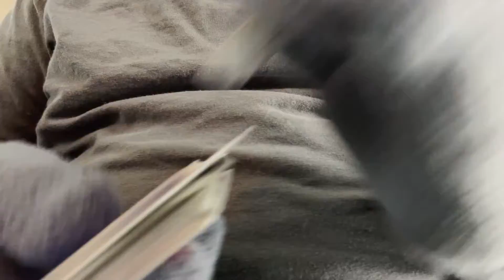The Magic Trick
Rembrandt is a seasoned magician but has never actually given a performance for his fellow roommates.  Will he impress or will he face scrutiny at the hands of his critics

For all other social medias @toolazytolive